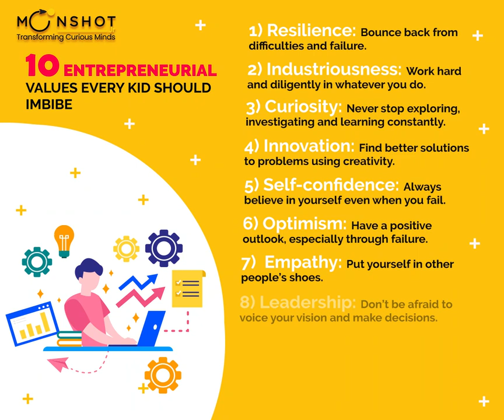Entrepreneurial Values Every Kid Should Imbibe | MoonshotJr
The practical learning system at Moonshot Jr. not just engages children in product development, but also helps them in learning entrepreneurial skills such as curiosity, innovation, communication, etc.